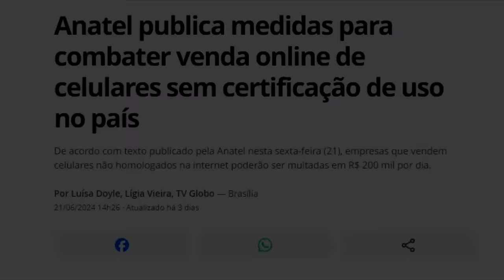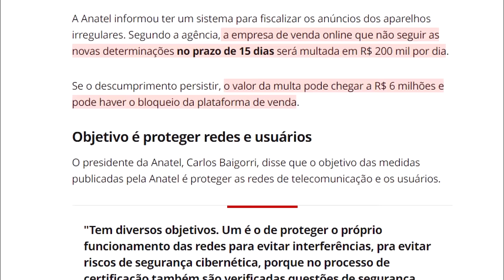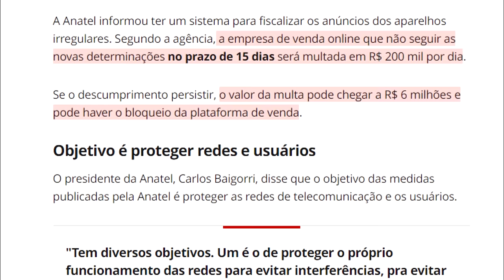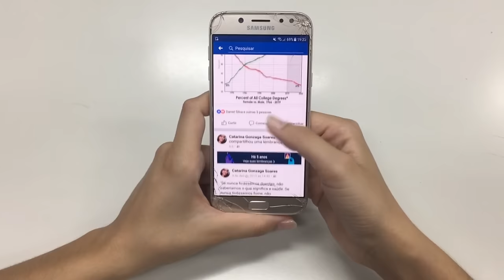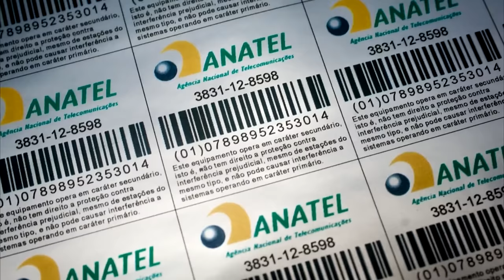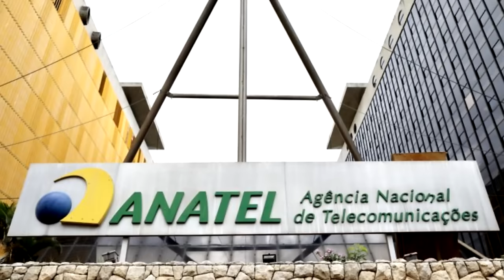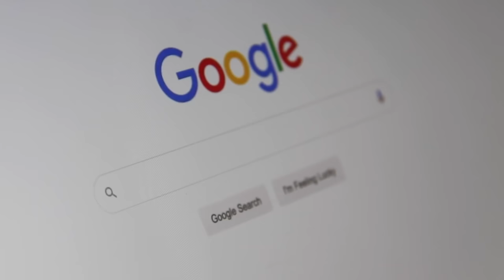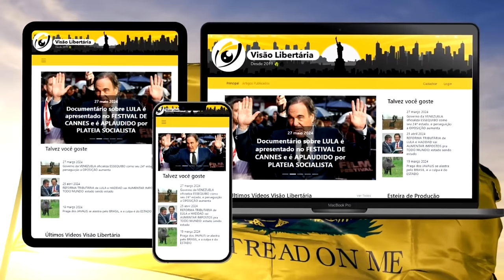ANATEL quer que brasileiros PAGUEM CARO nos celulares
Referências:
Como a ANATEL aumenta os preços dos SMARTPHONES

Ajude o canal:

16vmNcrA4Mvf7CaRLirAmpnjz1ZH3bWNkQ (Bitcoin)